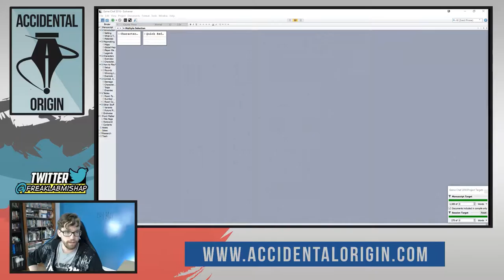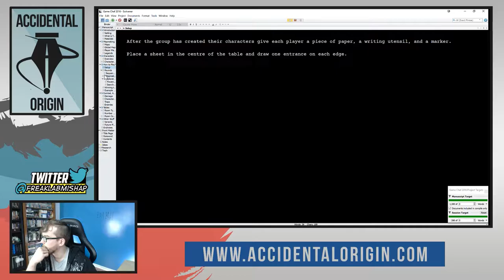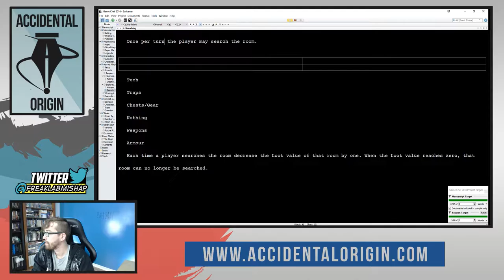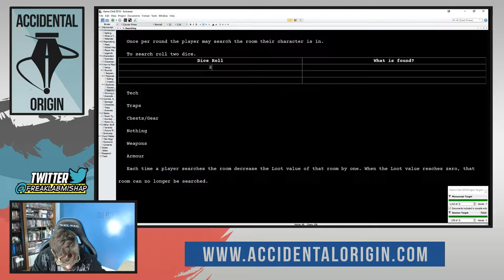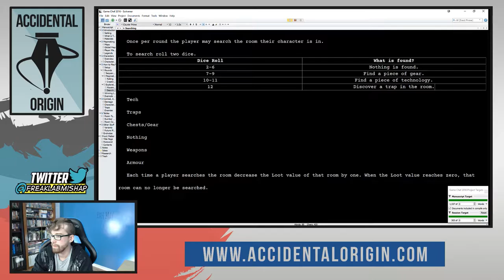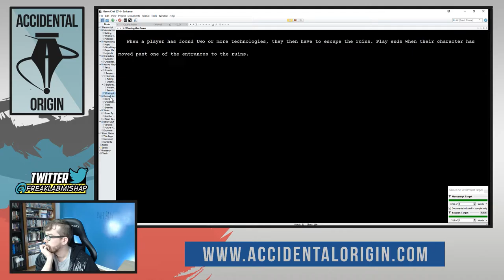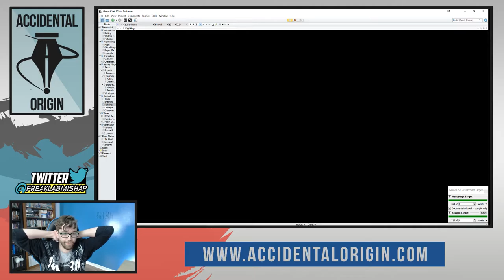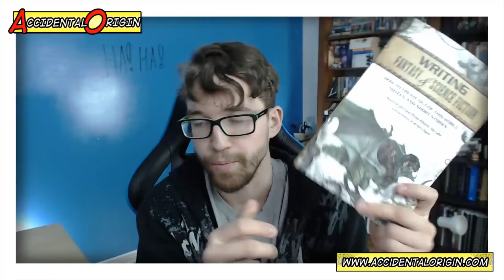Accidental Origin - Episode #6 (Part 3)